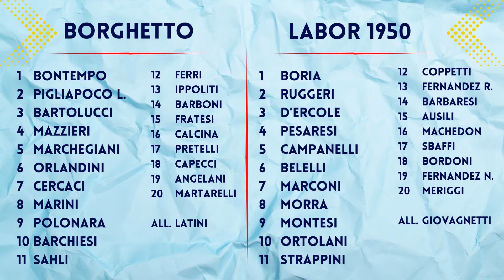Borghetto vs Labor 1950 (30° gior - Prima Categoria gir. B)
Borghetto vs Labor 1950 2-2
04/05/2024
30° Giornata
Prima Categoria Marche gir. B
2023/2024